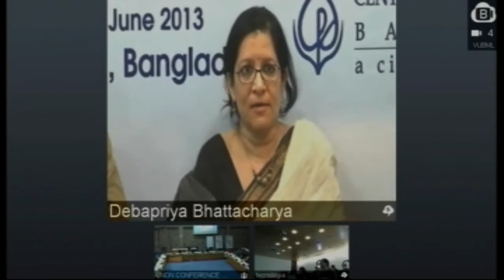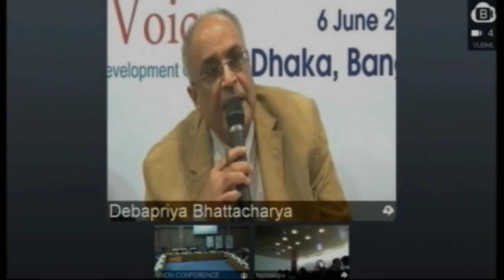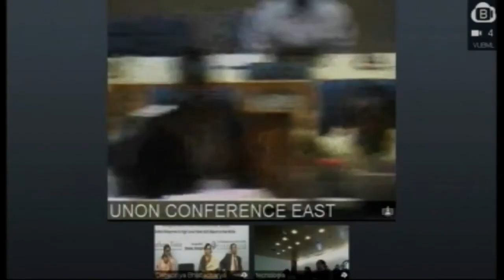Discussion Part 3 - After the post-2015 HLP report: responses from around the world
Discussion part 3. This event - After the post-2015 HLP report: responses from around the world - was held on 6 June 2013 at ODI offices, London.